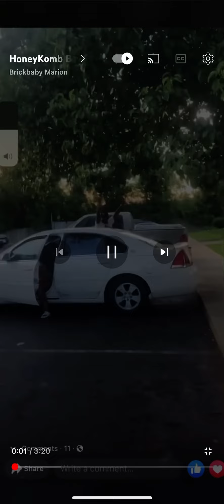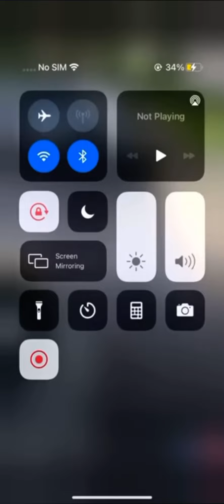HONEYKOMB BRAZY SETUP AND ARRESTED 💯💯⚠️⚠️⚠️freehoneykombbrazy